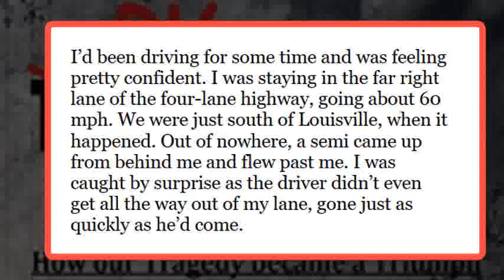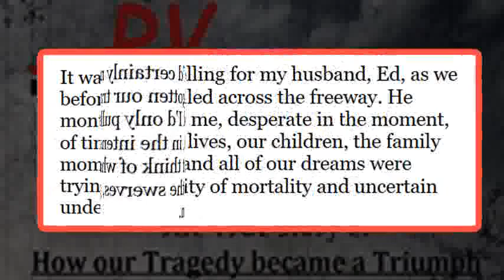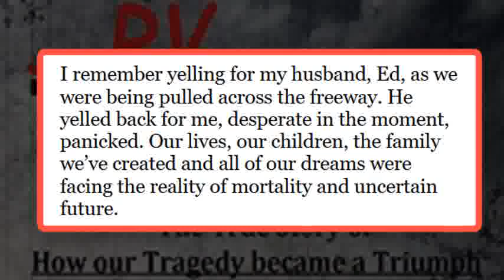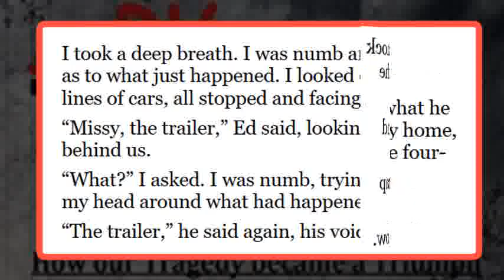RV Books-RV Wreck The True Story Of How Our Tragedy Became A Triumph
Anyone have any suggestions for the best rv book for beginners? perhaps "Rving for Dummies" might be appropriate after my last post.har har~
Buying an RV Books. There is a wealth of information out there about buying used motorhome, finding new travel trailers, maintaining 5th wheel, and general
Jun 15, 2017 - It's time you enjoy the journey. The most complete and popular camping app of all time helps you do that as you find and filter places and
Our RV Books were a total surprise. Kathy and I never had any idea we would ever write a book, let alone two. The listeners of our podcast, Living the RV Dream
Over 46, 000 copies sold The RV Book Your personal guide to understanding and enjoying your RV. RV Expert Mark Polk turns complex into easy.
Here we have compiled a list of books and other resources for all stages of your RV adventure.
From San Francisco we pick up a large RV and have around three weeks . to use to locate RV parks and campgrounds plus where to purchase the books?
Rv Books. 3 likes. Book.  Rv Books. Privacy · Terms. About. Rv Books. Book. 3 people like this topic. Want to like this Page? Sign up for Facebook to get started.
rv books
books on rv living
the complete book of boondock rving
rv maintenance books
rving basics
the complete idiot's guide to rving
complete rv handbook a guide to getting the most out of life on the road
rv travel guide & campground directory
2016 good sam rv travel guide